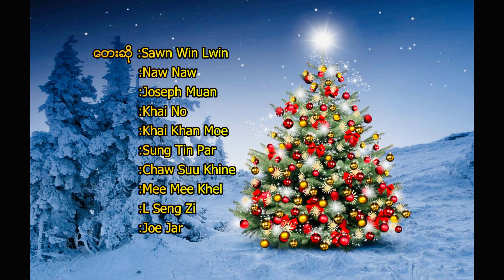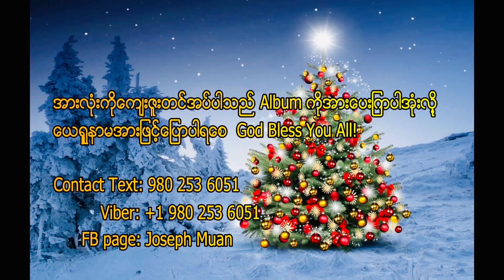New Christmas 🎄 Song , Mang Pi Studio